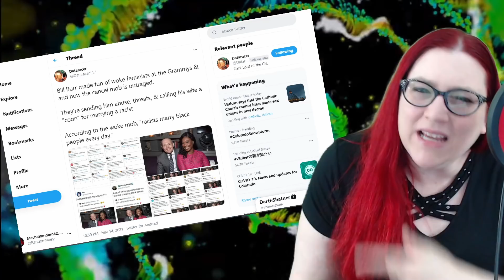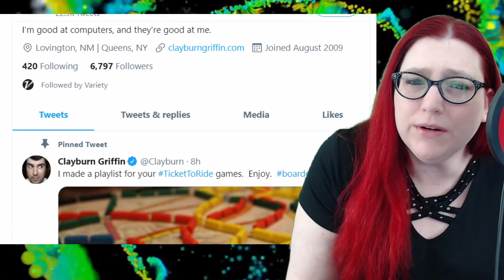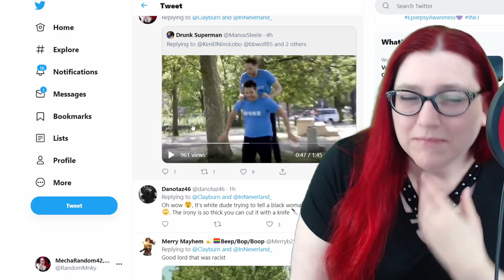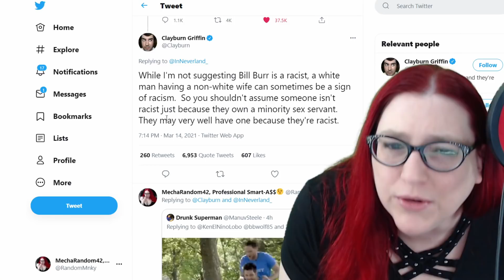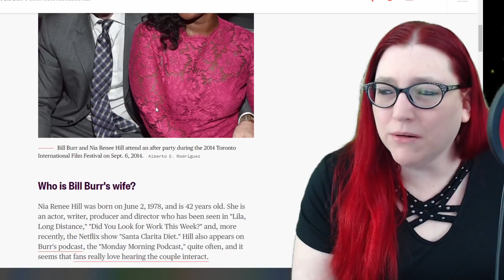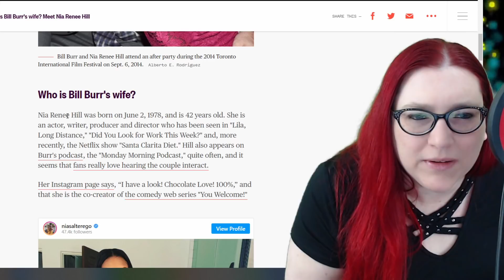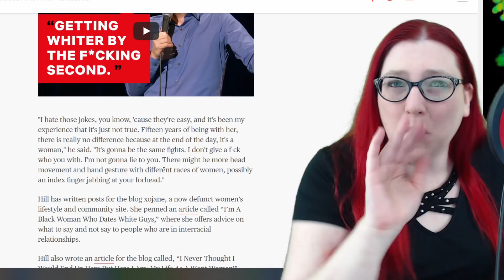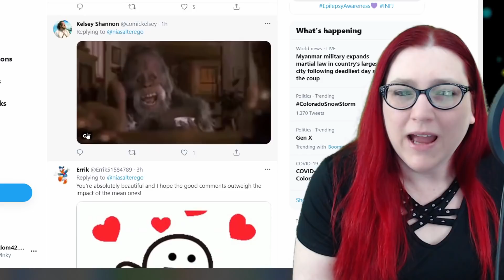Bill Burr's Wife DESTROYS WOKE MOB | Her EPIC Response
After a low rated grammy night and comedian Bill Burr getting the usual wokey wokes coming for him, his wife Nia Hill has a response you won't want to miss.